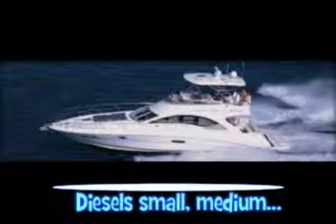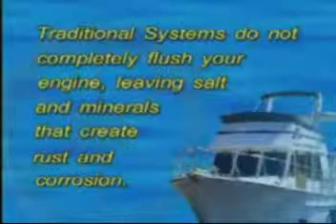SuperFlush Show 2012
A brief video on the incredible SuperFlush Marine Engine Flushing System, and how it works.